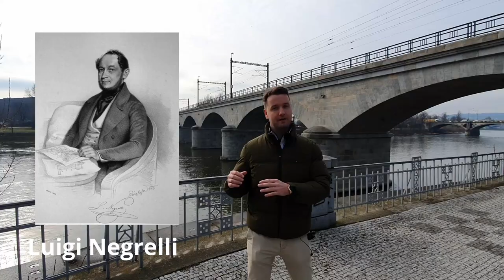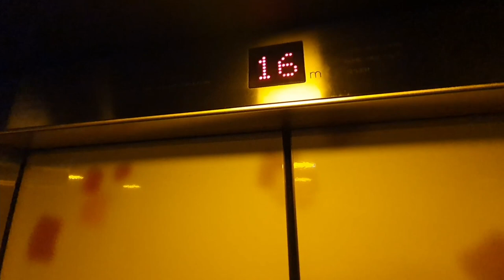The biggest, The longest, The largest. Prague's Records | Prague Tour Guide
Corrections:
Hilton Riverside has 791 rooms
Plečnik's church stands obviously on Náměstí Jiřího z Poděbrad (we were talking about the deepest metro on Náměstí míru during the shooting and got it mixed up)

In this video we will show you some of the biggest, the longest and the lasrgest Prague's records. Enjoy! All our videos are aviable in HD.